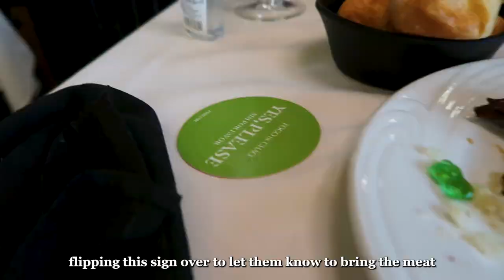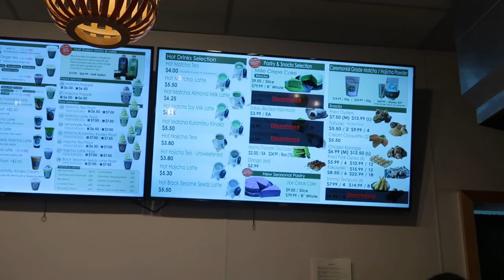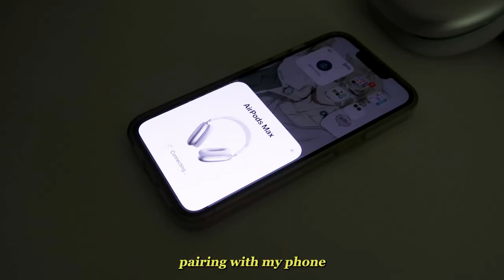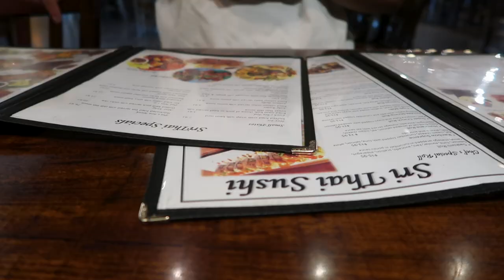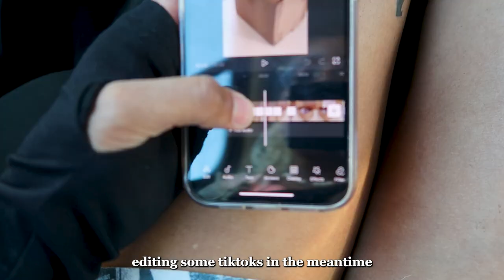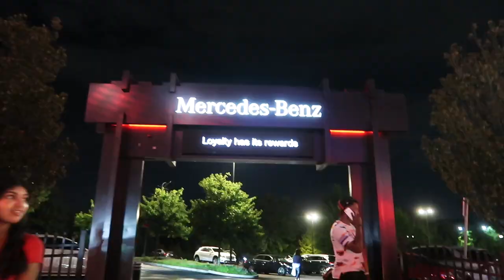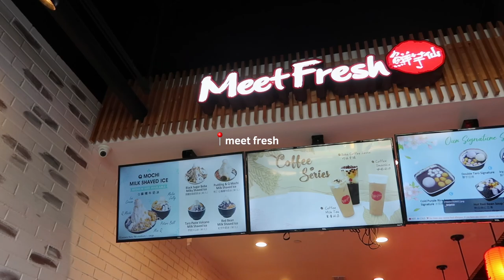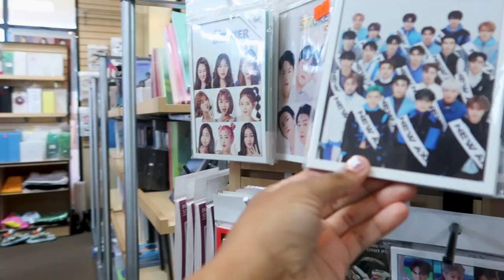🍧 daily vlog | airpod max unboxing, glossier + kpop store shopping, the weeknd concert *:･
hello patricia here!!🌷*:･ﾟ
welcome back to my channel and if you're new here, thanks for stopping by!! this week's vlog is jam packed with lots of fun stuff! i saw the weeknd live, celebrated my boyf's birthday, did some retail therapy, and eat some tasty food!! i hope you all enjoy this video as much as i enjoyed creating it! :)

⏱ timestamps
0:00 » preview
0:12 » celebrating boyf's bday
1:31 » sephora
2:14 » unboxing some stuff
3:53 » airpod max unboxing
5:25 » grwm for the weeknd concert
8:05 » concert time
10:49 » glossier, bingsoo, & kpop store
12:52 » unboxing
14:18 » outro

➝ canon mark g7x mark ii

🎶  [music credit ©]
jake bar - reborn
sunshine samba - jazz instrumental relax center
jeff kaale - monday
delphine dirad - dans son regard y'a tellement tellement
joakin karud - canals

🌱 sub count: 2,734 of you cuties! ily all sm